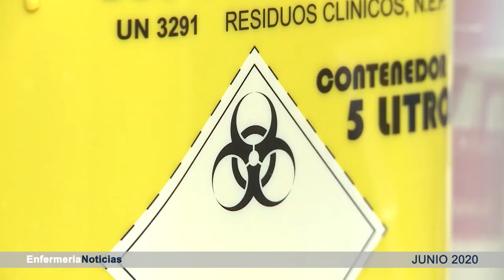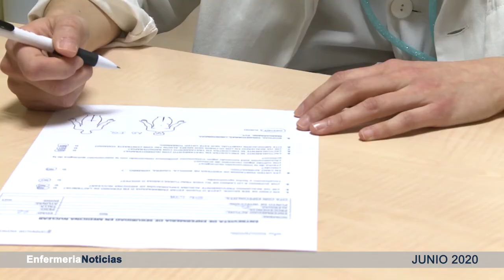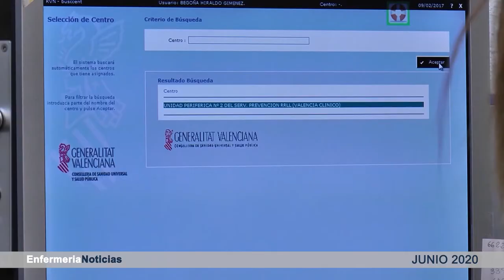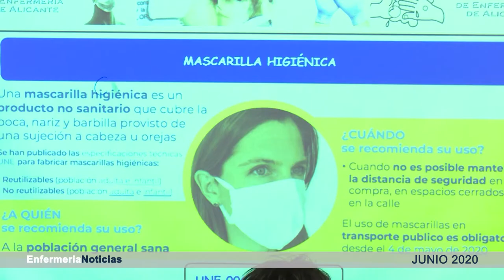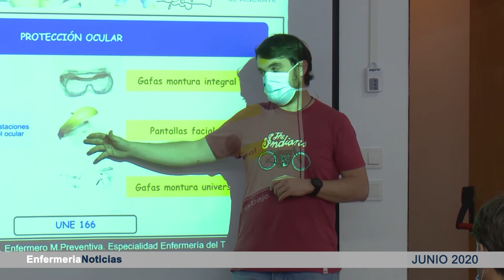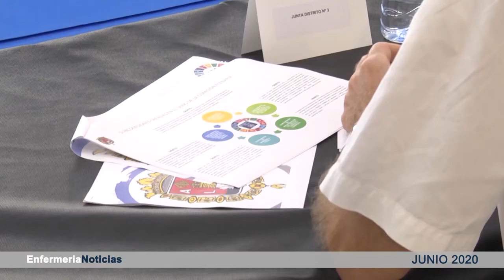Informativo junio | Cecova TV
Junio comenzó bajo el estado de alarma y acaba recién llegada la nueva normalidad. Aun con la precaución y la incertidumbre de qué sucederá en este nuevo ciclo, la Enfermería sigue luchando contra el Covid- 19 desde diferentes frentes. Dale al play y chequea las últimas novedades con respecto a la profesión.